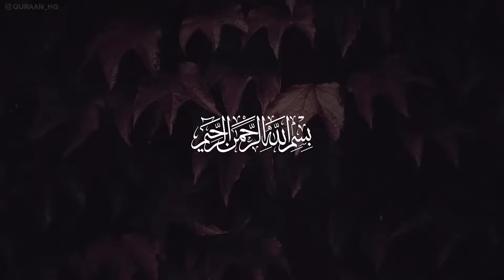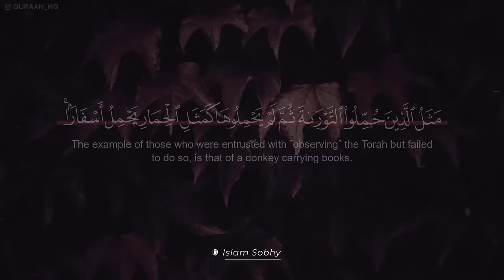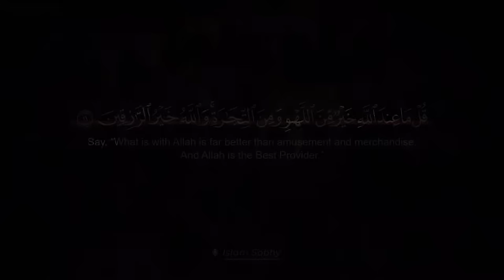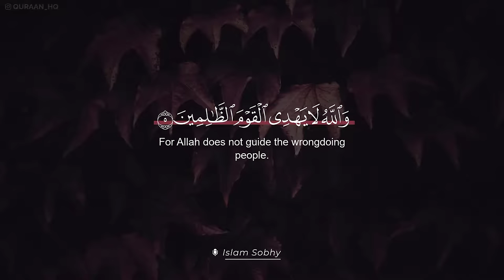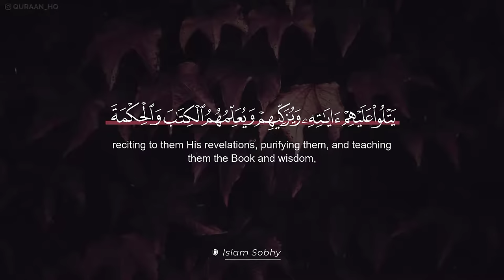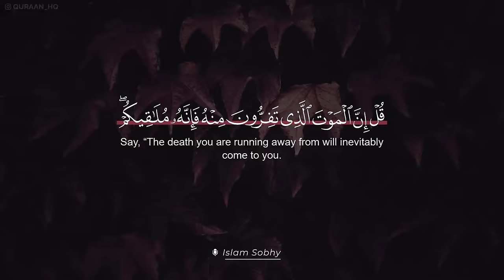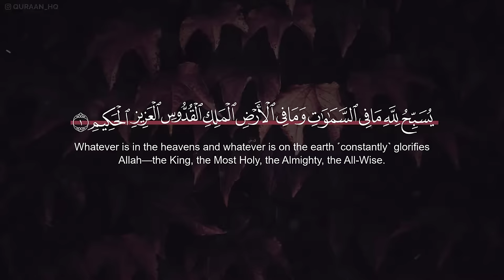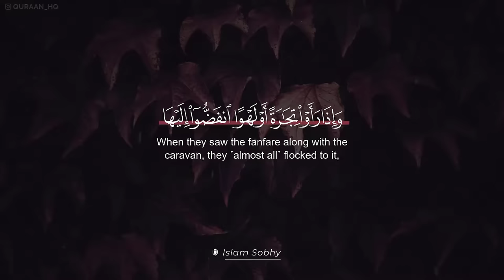سورة الجمعة مكررة 10 مرات بصوت القارئ إسلام صبحي